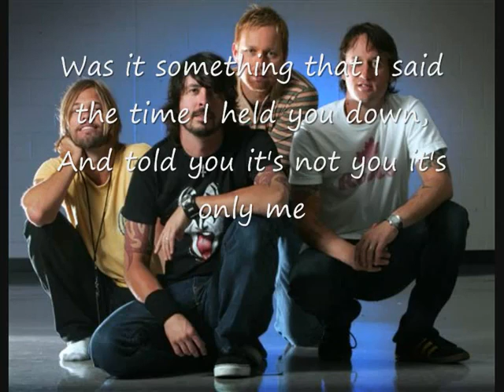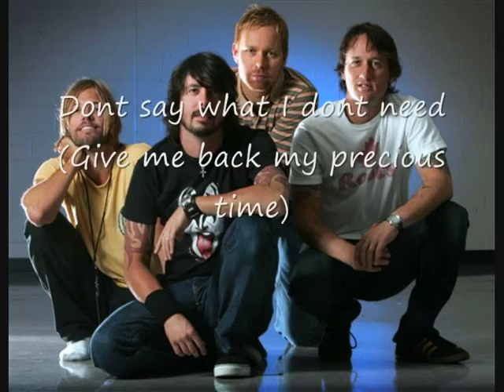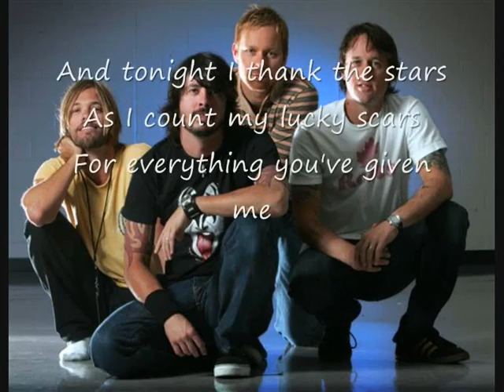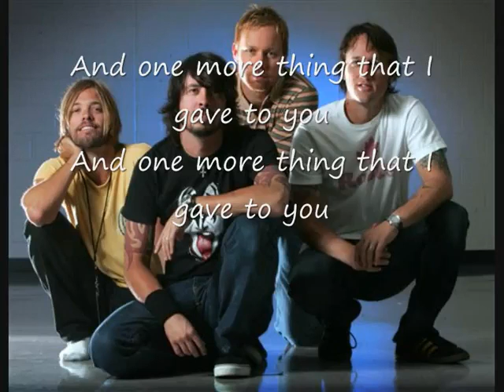Foo Fighters But, Honestly Lyrics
LISTEN AND LIVE